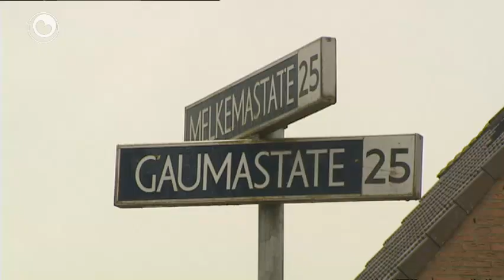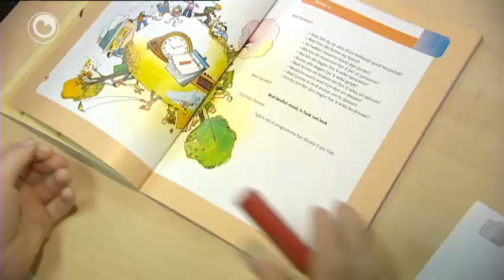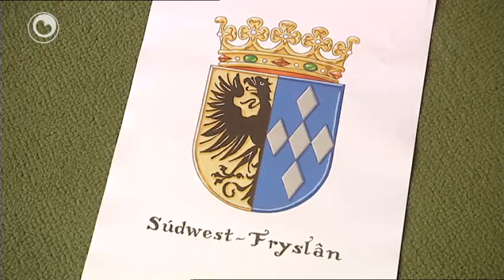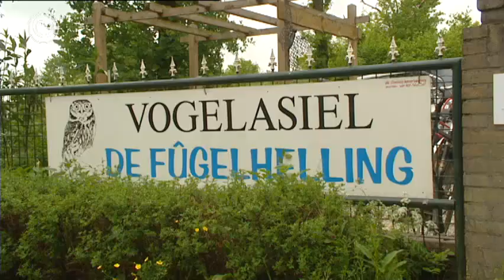It nijs yn fiif minute: Horroroerfal Ljouwert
De oare haadlinen fan woansdei 13 july:
* Frysk op basisskoallen moat folle better
* opspoaringsamtners krije hûnetraining